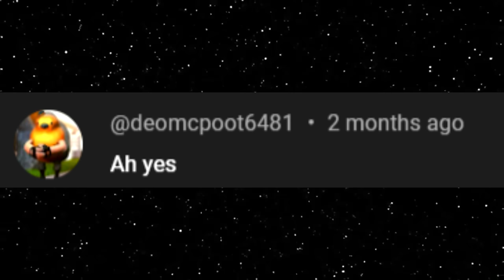What 2300+ hours of Spy experience looks like (TF2 Gameplay)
Player: TreK9 from Saudi Arabia

TF2 Spy Gameplay 2024 Team Fortress 2 Knife Kunai Amby Spy Mains No commentary Casual Experience Rage Death Ringer

Hud: Broesel-Hud